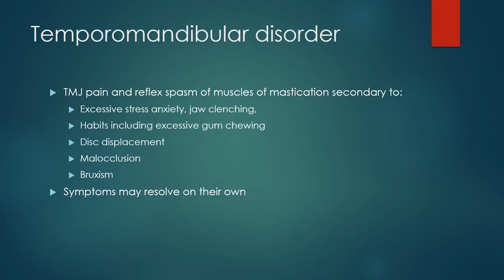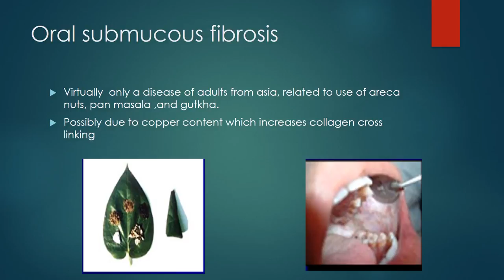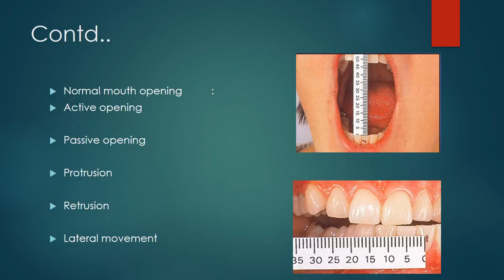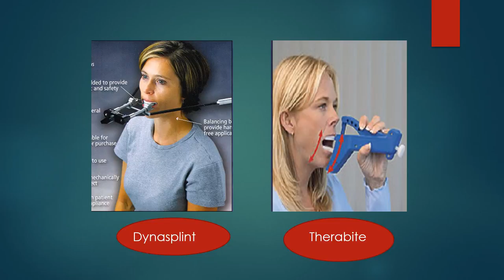Trismus I Dental Guide I Dr. Bimal Chand I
ORAL PATHOLOGY